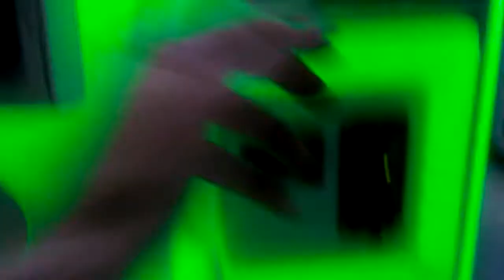CAPTAIN NAMCO VS SHOW TIME CLAW MACHINE EPISODE 6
THIS WAS FILMED YESTERDAY AT MY LOCAL MALL HERE I RETURN TO THE SHOW TIME CLAW MACHINE N ATTEMPT TO WIN A STAR WARS PLUSH WATCH TO FIND IF I WIN